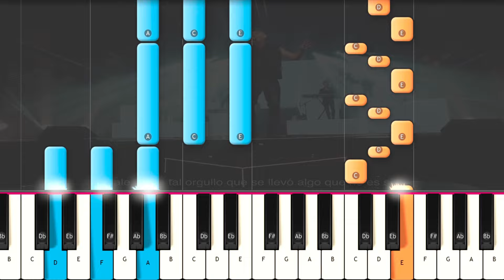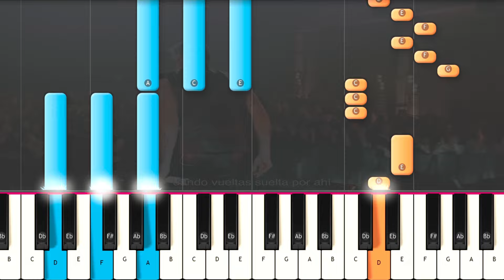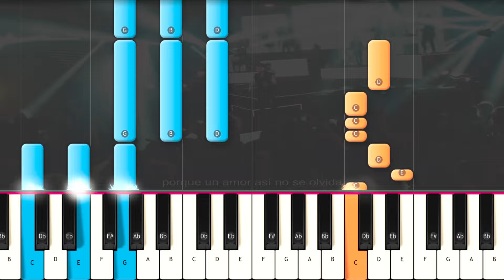Luck Ra, Khea - HOLA PERDIDA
Como Tocar  Luck Ra, Khea - HOLA PERDIDA EN  PIANO TUTORIAL  FÁCIL e Instrumental , Karaoke , Letra , Lyric